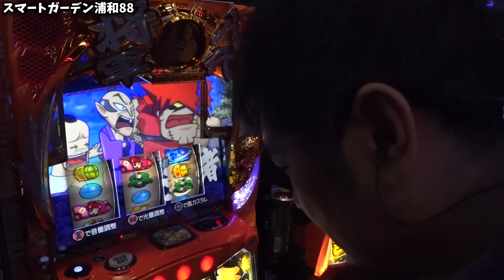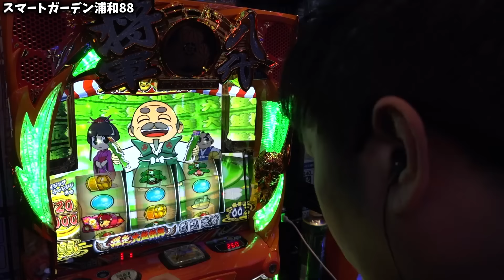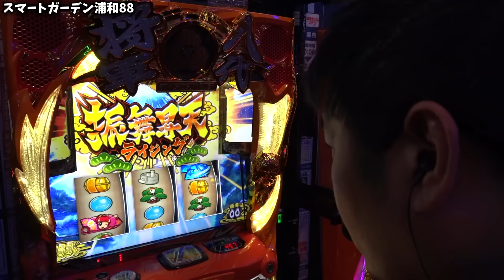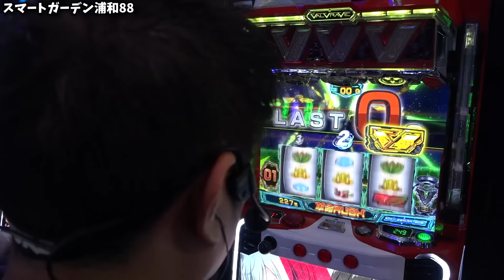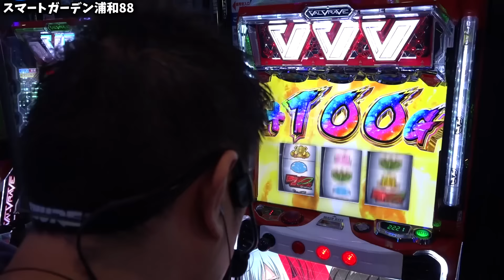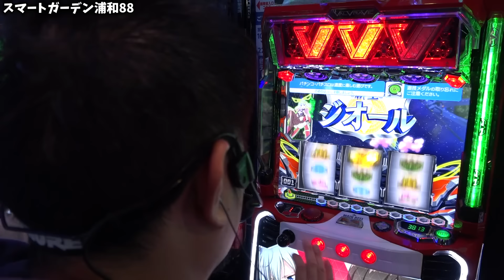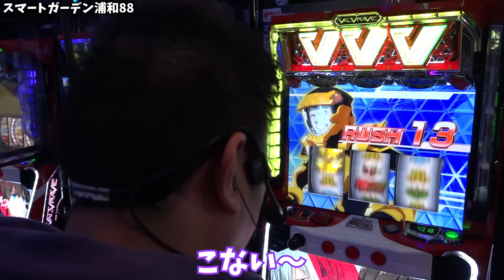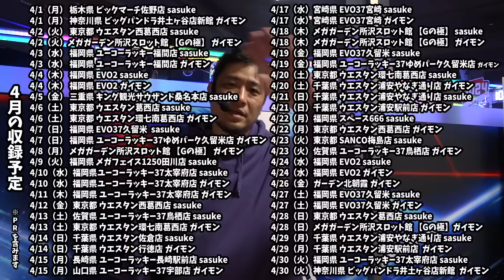【革命機ヴァルヴレイヴ】凹み台を救えるのはこの漢ッ!!【ガイモンの豪腕夢想#413】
収録：スマートガーデン浦和88

3/29（金）福島県 ビックつばめ矢野目店 ガイモン
3/30（土）福岡県 ユーコーラッキー37太宰府店 sasuke
3/30（土）千葉県 ウエスタン浦安やなぎ通り店 ガイモン
3/31（日）千葉県 ウエスタン浦安やなぎ通り店 sasuke
3/31（日）千葉県 ウエスタン浦安駅前店 ガイモン
4/1（月） 栃木県 ビックマーチ佐野店 sasuke
4/1（月） 神奈川県 ビッグパンドラ井土ヶ谷店新館 ガイモン
4/2（火） 東京都 ウエスタン西葛西店 sasuke
4/2（火）メガガーデン所沢スロット館 【Gの極】 ガイモン
4/3（水） 福岡県 ユーコーラッキー福間店 sasuke
4/3（水） 福岡県 ユーコーラッキー福間店 ガイモン
4/4（木） 福岡県 EVO2 sasuke
4/4（木） 福岡県 EVO2 ガイモン
4/5（金） 三重県 キング観光サウザンド桑名本店 sasuke
4/6（土） 東京都 ウエスタン葛西店 sasuke
4/6（土） 東京都 ウエスタン環七南葛西店 ガイモン
4/7（日） 福岡県 EVO37久留米  sasuke
4/7（日） 福岡県 ユーコーラッキー37ゆめパーク久留米店 ガイモン
4/8（月） メガガーデン所沢スロット館 【Gの極】 ガイモン
4/9（火） 福岡県 メガフェイス1250田川店 sasuke
4/10（水）福岡県 ユーコーラッキー37太宰府店 sasuke
4/10（水）福岡県 ユーコーラッキー37太宰府店 ガイモン
4/11（木）福岡県 ユーコーラッキー37太宰府店 ガイモン
4/12（金）東京都 ウエスタン西葛西店 sasuke
4/13（土）佐賀県 ユーコーラッキー37鳥栖店 sasuke
4/13（土）東京都 ウエスタン環七南葛西店 ガイモン
4/14（日）千葉県 ウエスタン佐倉店 sasuke
4/14（日）千葉県 ウエスタン行徳店 ガイモン
4/15（月）長崎県 ユーコーラッキー長崎駅前店 sasuke
4/15（月）山口県 ユーコーラッキー37宇部店 ガイモン
4/17（水）宮崎県 EVO37宮崎 sasuke
4/17（水）宮崎県 EVO37宮崎 ガイモン
4/18（木）メガガーデン所沢スロット館 【Gの極】 sasuke
4/18（木）メガガーデン所沢スロット館 【Gの極】 ガイモン
4/19（金）福岡県 EVO37久留米 sasuke
4/19（金）福岡県 ユーコーラッキー37ゆめパーク久留米店 ガイモン
4/20（土）東京都 ウエスタン環七南葛西店 sasuke
4/20（土）千葉県 ウエスタン浦安やなぎ通り店 ガイモン
4/21（日）千葉県 ウエスタン浦安やなぎ通り店 sasuke
4/21（日）千葉県 ウエスタン浦安駅前店 ガイモン
4/22（月）福岡県 スペース666 sasuke
4/22（月）東京都 ウエスタン西葛西店 ガイモン
4/23（火）東京都 SANCO梅島店 sasuke
4/23（火）佐賀県 ユーコーラッキー37鳥栖店 ガイモン
4/24（水）福岡県 EVO2 sasuke
4/24（水）福岡県 EVO2 ガイモン
4/26（金）ガーデン北朝霞 ガイモン
4/27（土）新!ガーデン川口安行　こりゃめでてーな 伊藤こう大
4/27（土）福岡県 EVO37久留米 sasuke
4/27（土）福岡県 EVO37久留米 ガイモン
4/28（日）東京都 ウエスタン葛西店 sasuke
4/28（日）メガガーデン所沢スロット館 【Gの極】ガイモン
4/29（月）千葉県 ウエスタン浦安やなぎ通り店 sasuke
4/29（月）千葉県 ウエスタン浦安駅前店  ガイモン
4/30（火）福岡県 ユーコーラッキー37太宰府店 sasuke
4/30（火）神奈川県 ビッグパンドラ井土ヶ谷店新館  ガイモン

▼頂 -ITADAKI- LINE@
line://ti/p/@gyh2739o